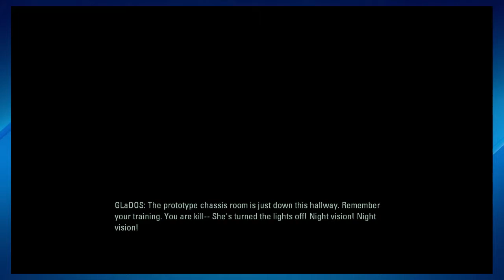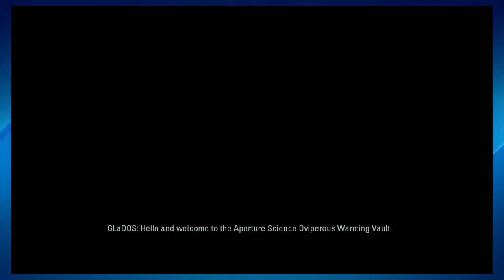Portal 2: Co-op | Finale | Killing Machines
Extra long so you can have no hair to pull out when we're done here. Obviously, we were contemplating redoing the whole last chamber, but we moved past it.

Thanks Int0xicati0n for playing Portal with me!